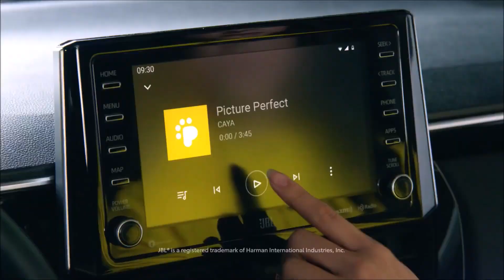2022 Toyota_s 5 Seater SUV Launch TVC with Interior Exterior Specifications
2022 Toyota_s 5 Seater SUV Launch TVC with Interior Exterior Specifications